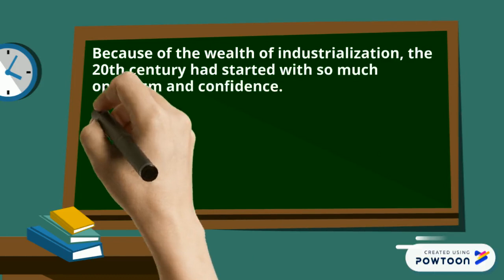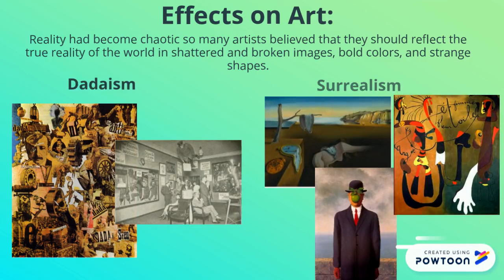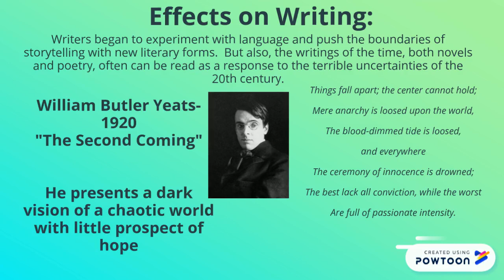Post WWI- Changes in Art, Music, Writing